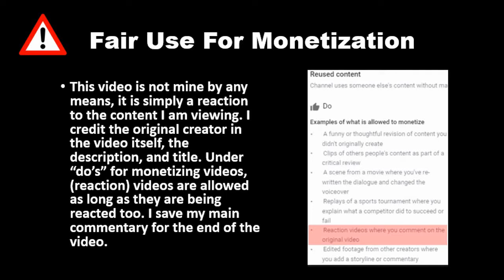Homeless Man Teaches Rich Man A Lesson He'll Never Forget (Dhar Mann) REACTION!